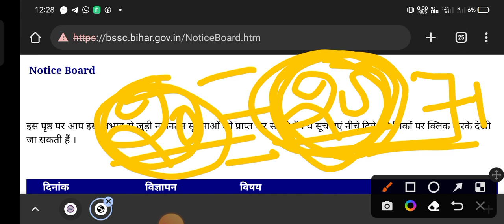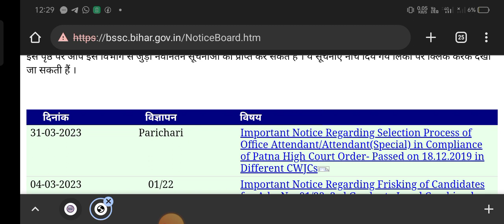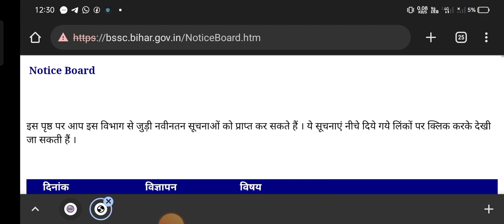🔥bssc cgl result update बीएसएससी सीजीएल परिणाम 2023 तीसरी परीक्षा, मेरिट लिस्ट, कट ऑफ मार्क्स चेक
Hi.

popular tags ✍️✍️✍️✍️✍️✍️
bihar_cgl_3_exam_date

popular keywords ✍️✍️✍️✍️✍️✍️✍️✍️
Bihar CGL 3 exam kab hoga
Bihar CGL 3 exam date 2022
bssc cgl 3 exam date 2022 kab tak hoga
bssc cgl 3 hall ticket 2022
Bssc new exam update
bssc cgl 3 exam kab tak hoga
Bihar sachivalay ka Exam kab hoga
BSSC sachivalay sahayak exam date 2022
sahayak assistant exam date 2022
Bihar sahayak sachivalay ka Exam kab hoga
Bssc assistant secretarial exam date 2022
BSSC CGL 3 Latest Update
Bihar ssc admit card date
bssc latest news today
bihar sahayak sachivalay exam date 2022 kab hoga
bssc latest update today
bssc CGL 3 exam date
bssc latest exam date
bssc admit card hua jaari
bssc admit card 2022 kab aayega
bssc news today
Bssc Exam latest news today
bssc exam date
bssc Cgl 3rd latest news today
Bssc news today
bssc cgl 3r
Bssc new news today
bssc cgl exam date 2022
bssc cgl exam date,
,bihar ssc cgl exam date 2022,bihar ssc new exam date 2022,
bssc cgl 3 exam date update latest news,bihar cgl 3 exam date